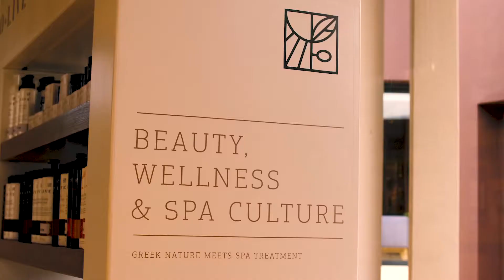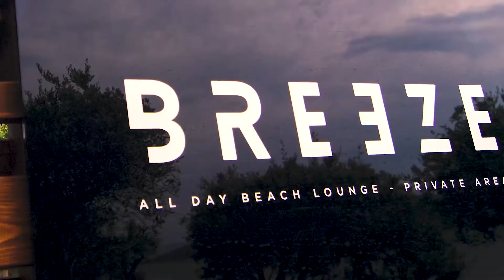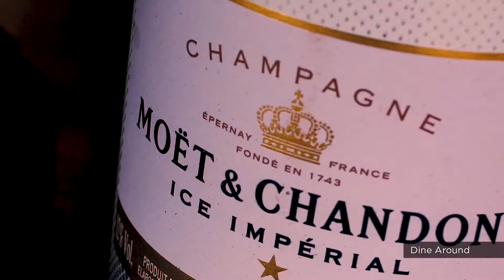Domes of Elounda - Villas & Residences | Kreta Luxushotel | EWTC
Der neue Bereich Villas & Residences des Hotels Domes of Elounda“ zeichnet sich durch größtmögliche Privatsphäre in luxuriösen Unterkünften, riesige Privat-Pools und den vollen Hotel-Service aus.